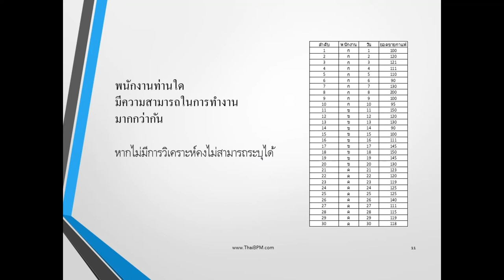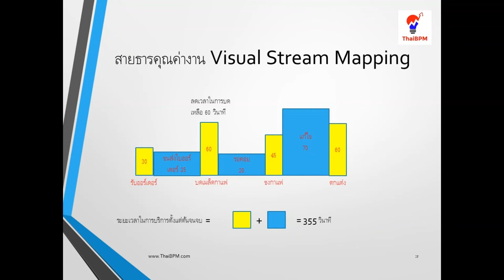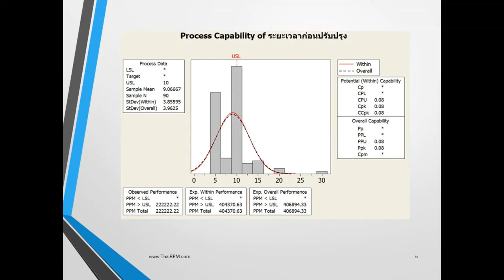Lean Six Sigma Training KMITL